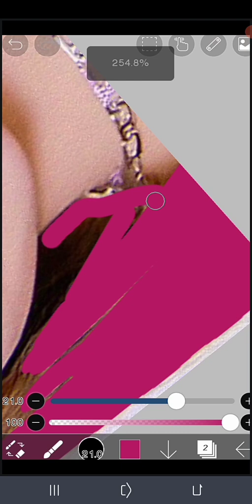Lisa BLACKPINK in red and orange hair#shorts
Changing Lisa's hair color is a trend right now and same goes with other kpop members.  The process is very simple and effortless.

Here is a regular video I made detailing the steps on how to change hair color in ibispaint x.  Rose is my reference in this tutorial but the process is still the same.  Always add a second layer when colororing the hair and you'll never go wrong.

Photo: Pinterest

Digital Drawing App Used: Ibispaint X
Video Editor: Kinemaster Pro
Screen Recorder: AZ Recorder

Track: Crush on You - Next Route